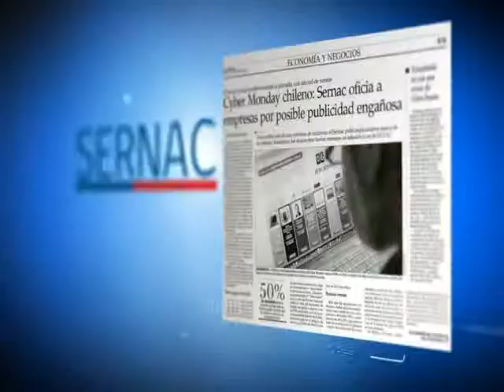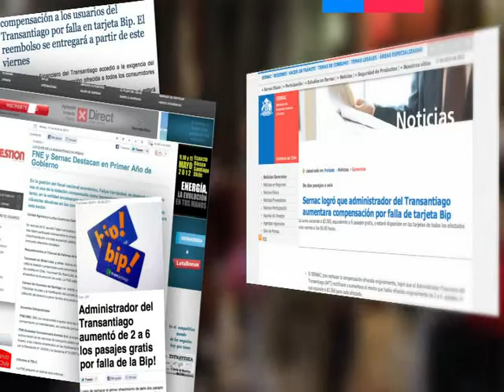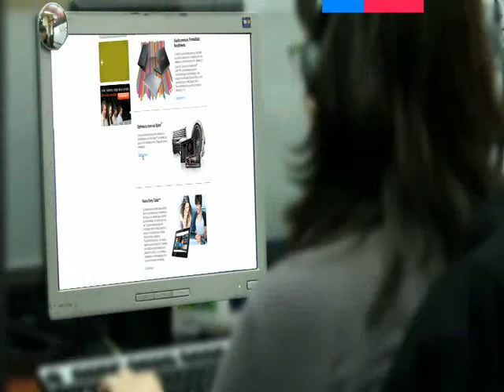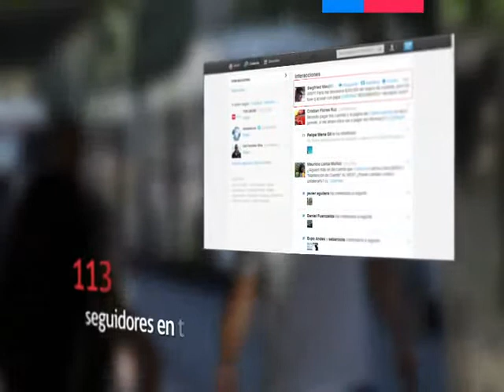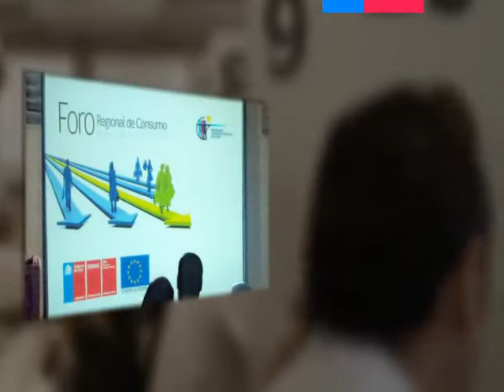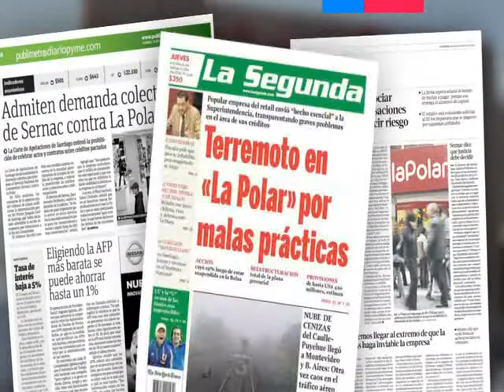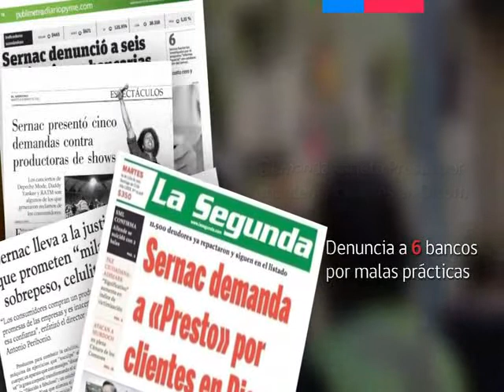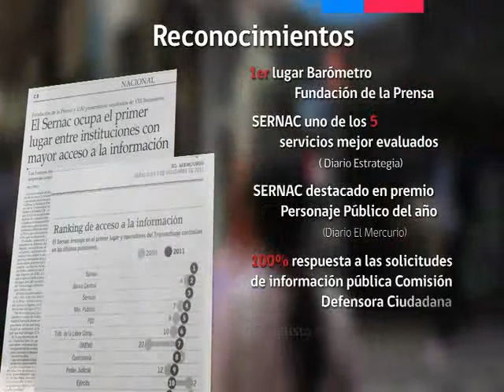SERNAC CUENTA PUBLICA 2011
El 2011  fue sin dudas el año de los consumidores. Un año que nos dejó muchas lecciones y desafíos, pero  nos permitió también dar importantes pasos.  Generar cambios estructurales en los mercados, fortalecer la protección de los consumidores y  actuar en aquellos mercados donde las empresas han sido más resistentes, fueron algunas de las tareas que hoy podemos decir, hemos logrado.